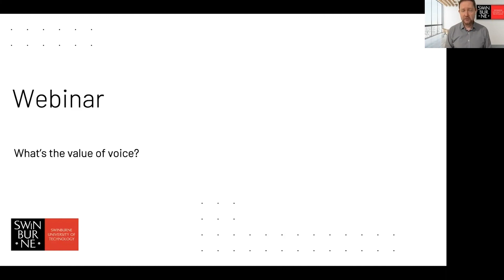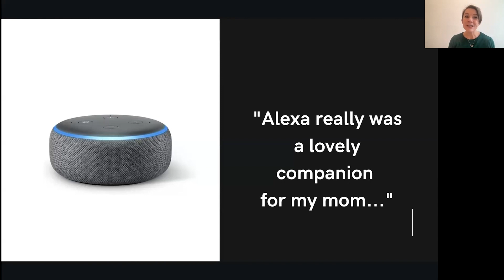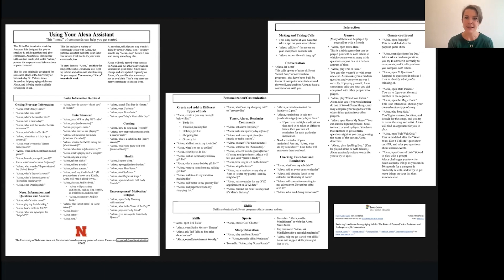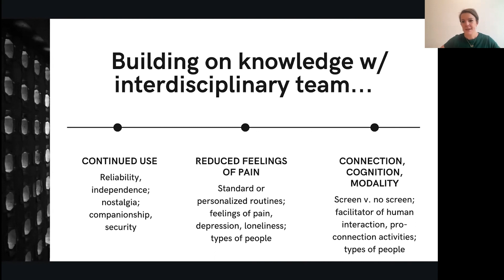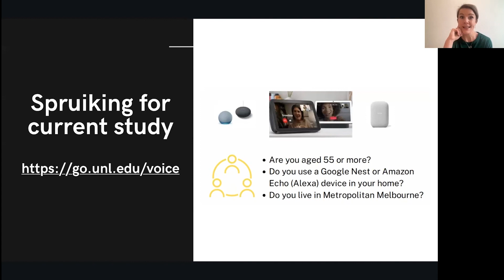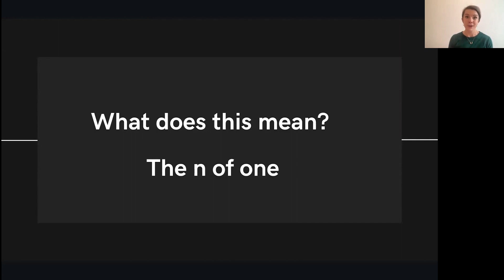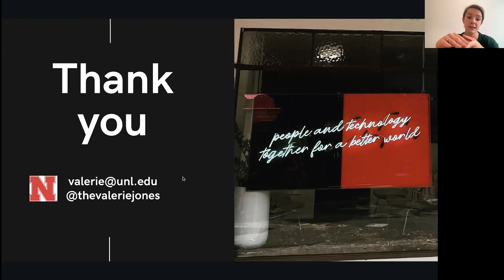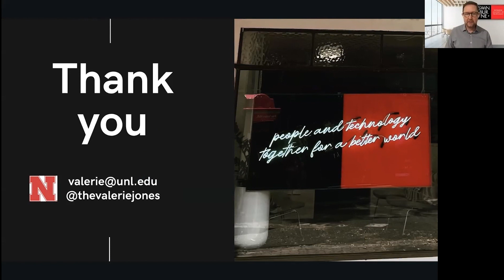What's the value of voice?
Presented by the Social Innovation Research Institute at Swinburne.

We all experienced the challenges of social connection during the pandemic. But many ageing adults living alone were particularly isolated. How can emergent technologies help? In this discussion, US-based Fulbright Scholar Valerie Jones will share her research exploring how voice-powered virtual assistants such as Google's Assistant or Amazon's Alexa might provide new opportunities for new ways of feeling connected, focusing on ageing adults.